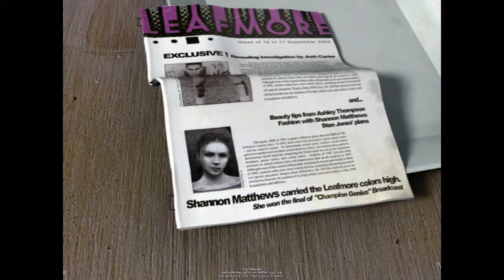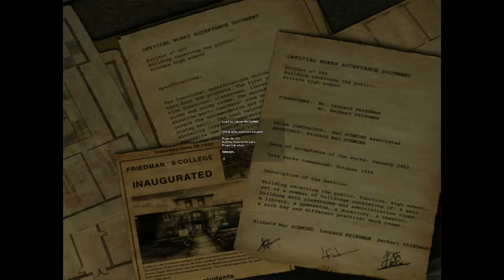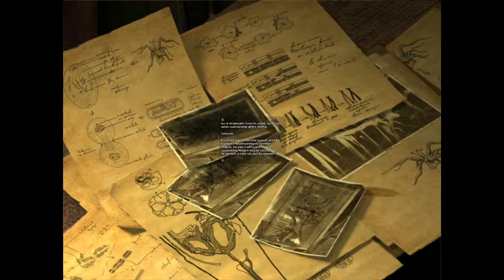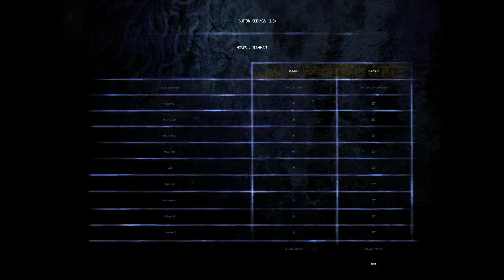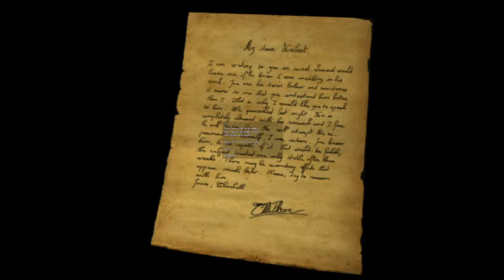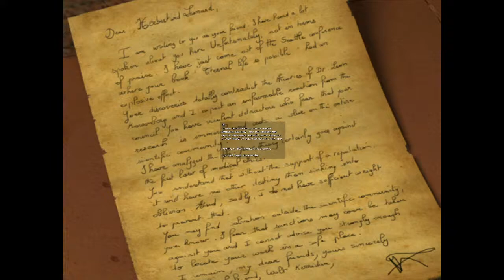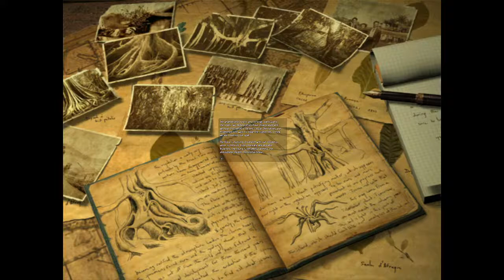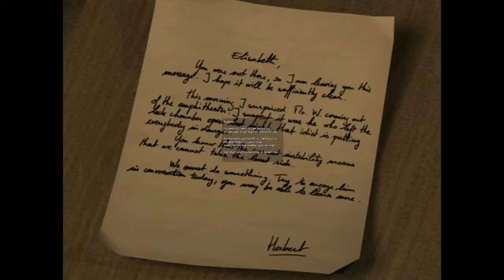Obscure - PART 1 - Josh Harnett Simulator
Like The Faculty! But just as bad!